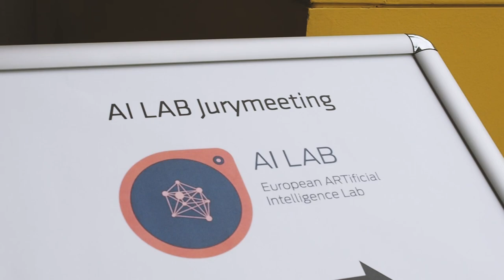European ARTificial Intelligence Lab Jury 2019: Mariano Sigman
Neuroscientist Mariano Sigman is one of the jurors of the European ARTificial Intelligence Lab. How did the jury session go?